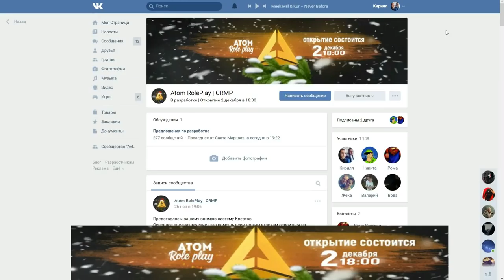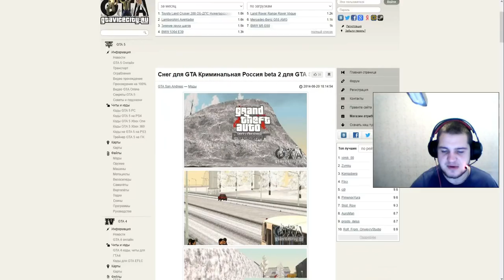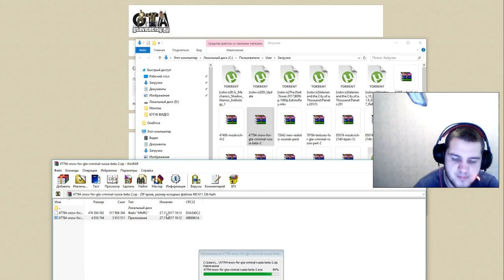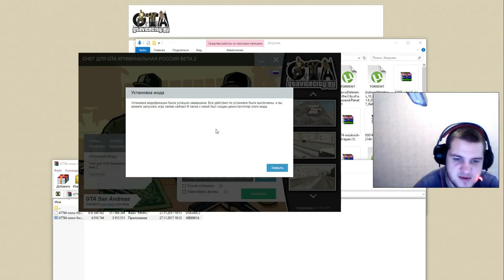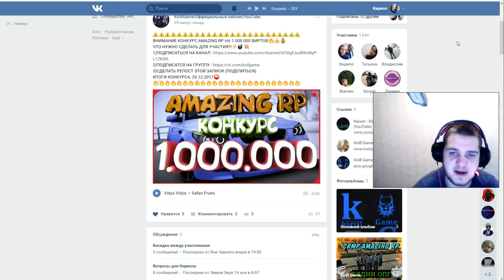🎁GTA CRMP | ГДЕ СКАЧАТЬ И КАК УСТАНОВИТЬ ЗИМНИЙ МОД?! СМОТРИТЕ!